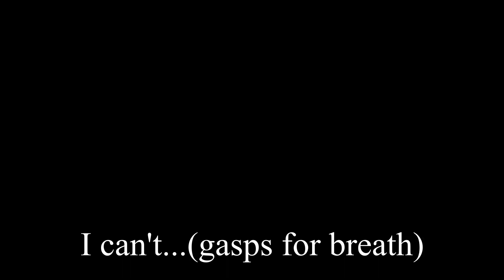I can't breathe // Spoken Word in Honour of George Floyd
This video contains imagery and audio that showcases violence  How do you tell our story without that?

Spoken Word by Jewel Massiah.